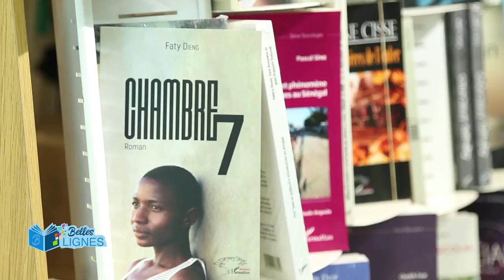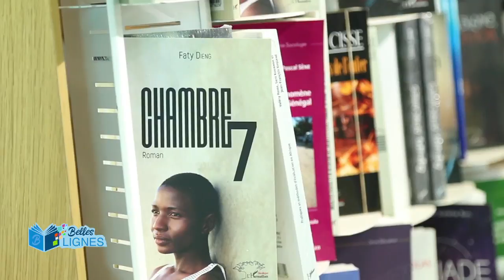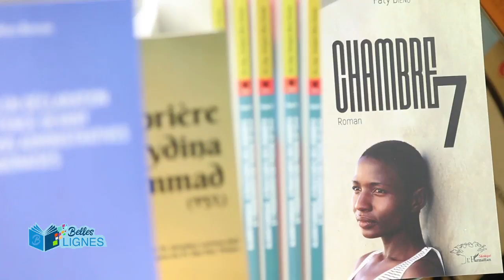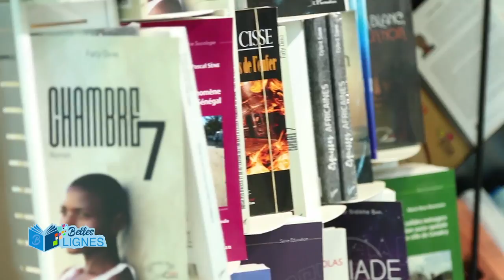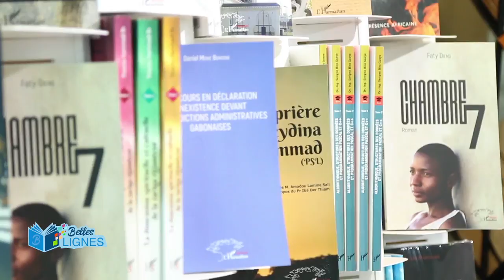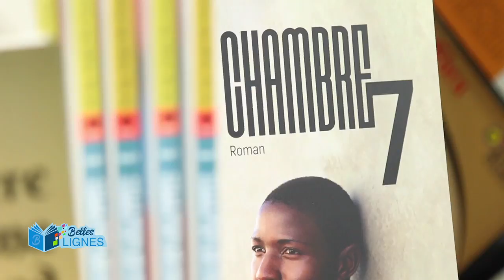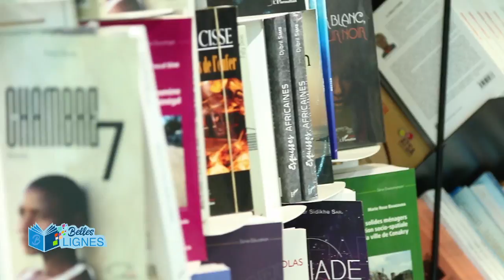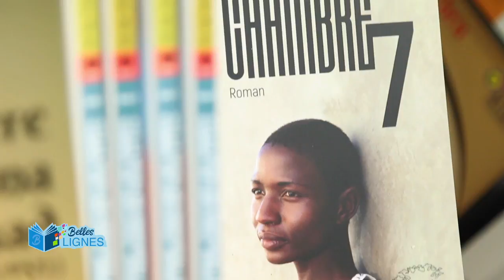iTV: Belles Lignes N°7 Avec Faty DIENG 27 Novembre